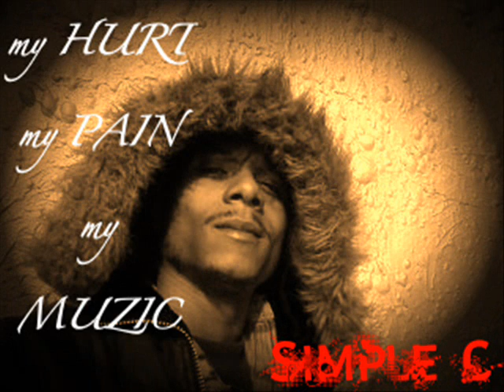Don't Blame Me by Simple C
Track of off Simple C upcoming Mixtape titled H.A.R.D SOON to be put on the STREETS WORLDWIDE promoted by Hibiscus Entertainment Group